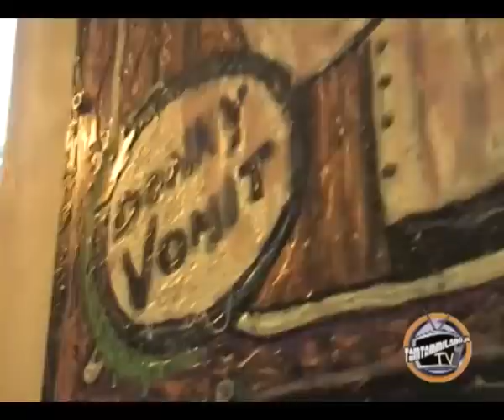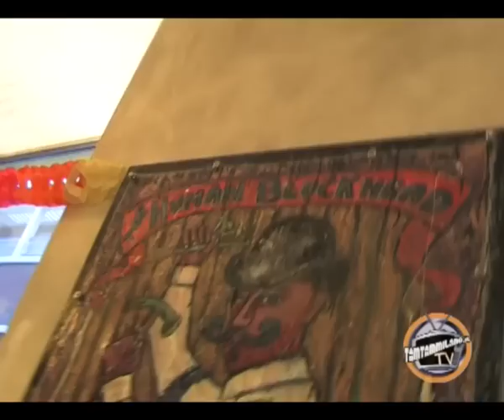Ludmilla Radchenko @ WISH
Tamtammilano.it intervista Ludmilla al Wish di corso sempione, per la presentazione della sua personale.Il tema è il circo e la fonte di ispirazione Coney Island